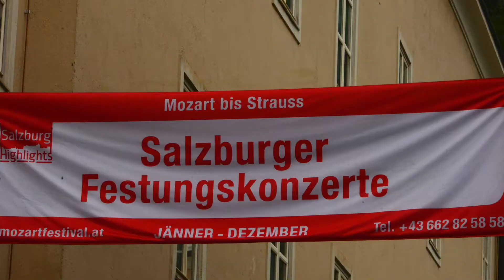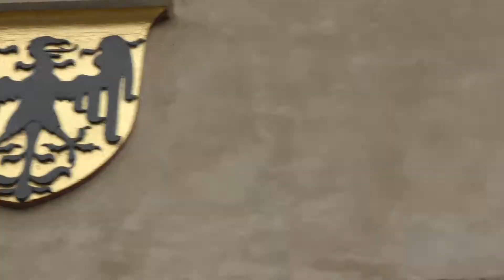Eastern Europe tr2 Lake Bled in Slovenia